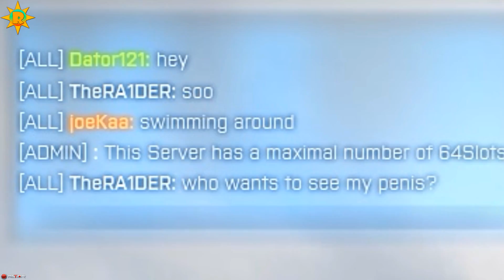☼ Battlefield 3 - what what in the butt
●  Best Online GameStore ●
(never had any complaints, fast service with really good prices)

●  Recorded with: Mirillis Action! ●

●  Music Used ●
➜ Karaoke - O Burrito